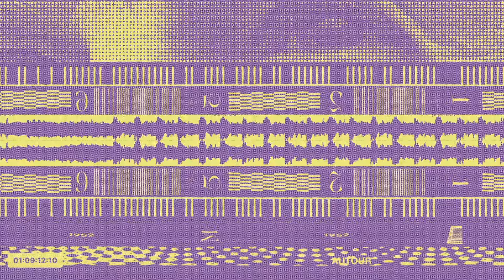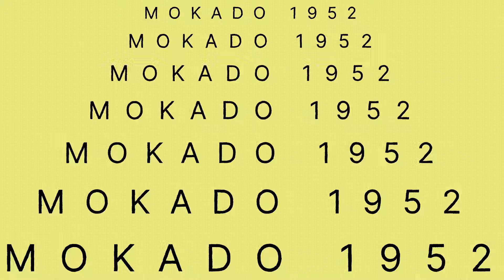Mokado - 1952 (Official Video)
Directed by Emile Sacré (bklt.fr)
Mask by Muriel Nisse